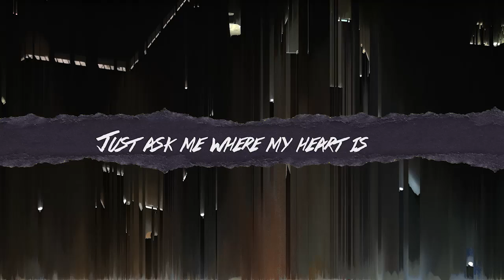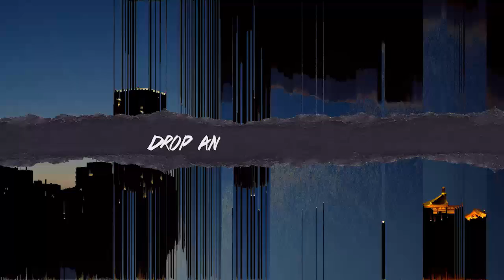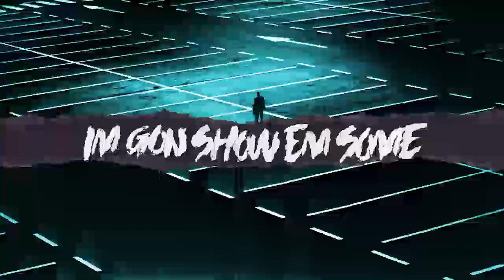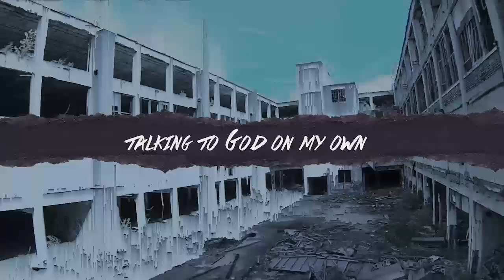Konata Small - Hold Some (Lyric Video)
Get Hold Some here: smarturl.it/HoldSome

Formerly known as Rhema Soul member K-Nuff, Konata Small re-emerges with “Hold Some,” the opening track from his forthcoming solo debut, Est. 1997, to be released on RMG Amplify in partnership with Good City Music. The song’s lyric video drops on Friday.

On the song, Konata opens up about his transition to becoming a solo artist, rapping, “Guess I was a problem now I ain’t / ‘Cause ain’t nobody checking me / Was standing in the middle of my circle / Now I’m standing alone / Man it’s deep.”

Konata admits “Hold Some” was the first song he wrote in studio alone. “Sometimes, God wants us to be alone to get our attention just to show us that we are actually not alone,” he says. “‘Hold Some,’ was written during that type of season.”

Produced by Al Cres, the song buzzes with moog synths and peaks with the energy of a hip hop-inspired, action movie theme score as Konata conveys his commitment to elevate hip hop’s lyrical content.

Konata has released three other singles from Est. 1997, “High Top Fade,” “Numbers” and “O Lawd.” As a member of the acclaimed Christian hip hop trio Rhema Soul, Konata released five albums from 2007 to 2013. Their last three sets, Fingerprints, Red, and Dope Beats, Good News Vol. 2, reached the Top 40 on Billboard’s Top Albums chart.